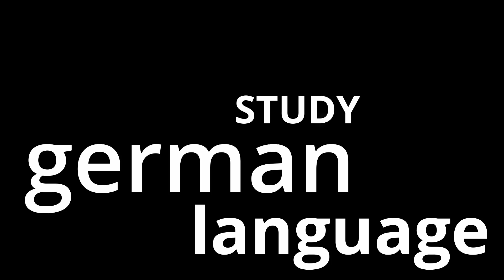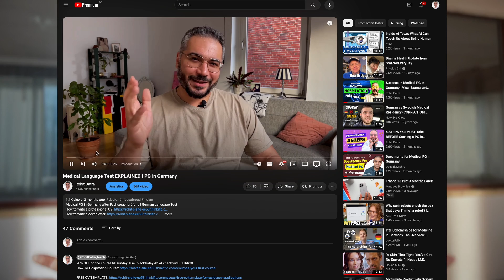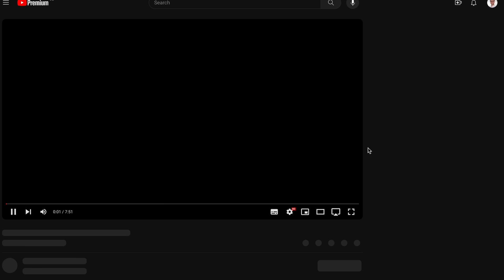PG in Germany after MBBS with Rohit Batra: Are You Eligible?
In this video, I answer a question I've been asked a lot: "Can I do postgraduation (PG) in Germany if I studied my MBBS abroad?" If you're wondering the same thing, you're in the right place. I explain the process of pursuing PG in Germany, especially for those who studied outside their home country. We look at the German medical system, the requirements for international students, and what you need to get your medical license (Approbation) in Germany.

I cover different scenarios, whether you’ve finished your internship and have a medical license or are still figuring things out. Plus, I share my own journey and some resources I've made to help you along the way.

If you're feeling stuck or need personal advice, I offer one-on-one consultations and affordable courses to help you make this process easier. Namaste!

✍️Check out my How to write a professional CV 🏆How to write a cover letter

CHAPTERS:
00:00 Introduction
00:21 What is special about PG in Germany?
01:35 Understanding the German PG System
02:30 What does it ALL mean for ME? Am i eligible, or no?
03:20 1st SITUATION
04:38 2nd SITUATION (MOST COMMON)
12:14 3rd SITUATION

🔗 USEFUL LINKS:

* Textbooks-
* General Medicine cases
* Books on Amazon
* digital books-

If we haven’t yet before - Hey 👋 I’m Rohit, a doctor-turned-entrepreneur. Through my videos here on this channel, and writing, I share evidence-based strategies and tools to help you be more productive and build a life you love on your way to a successful career as a Doctor in Germany.